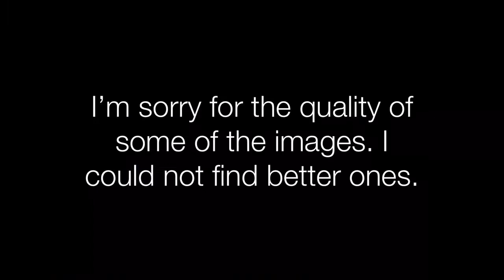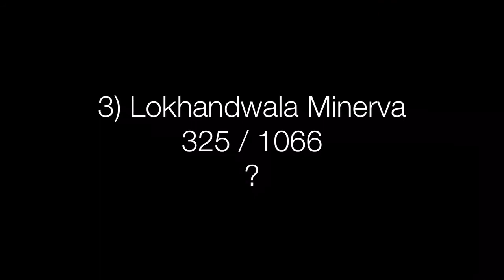10 Tallest Future Mumbai Skyscrapers (10 Future India Skyscrapers)